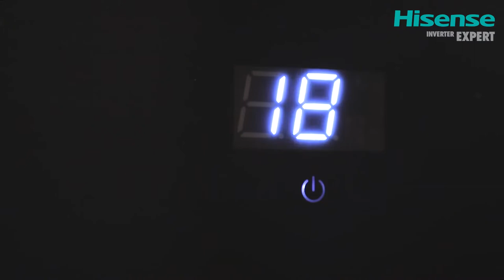Обзор кондиционеров Hisense серии BLACK STAR Classic A